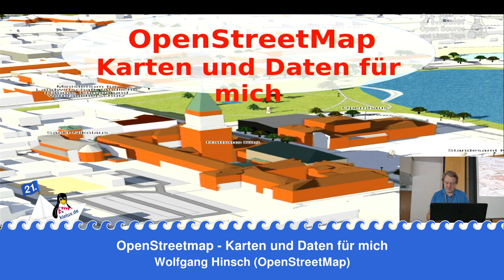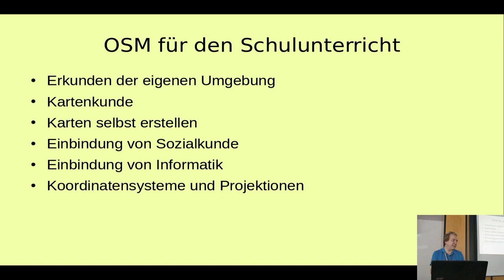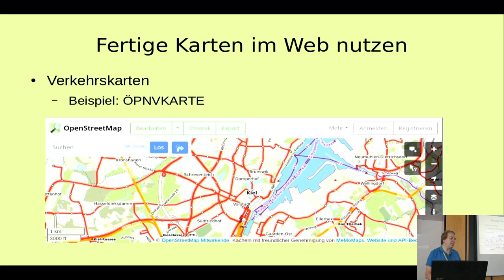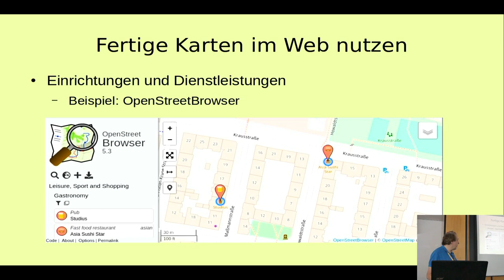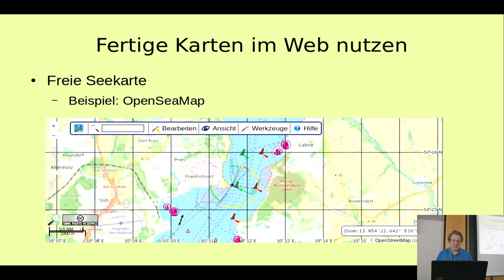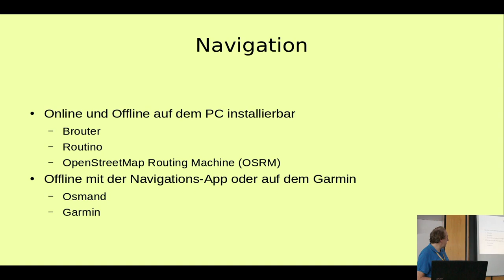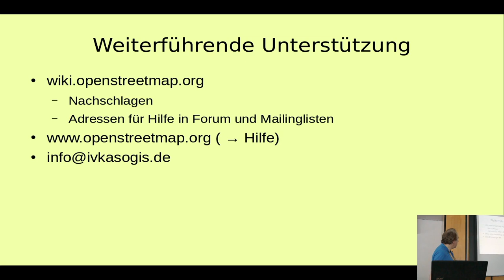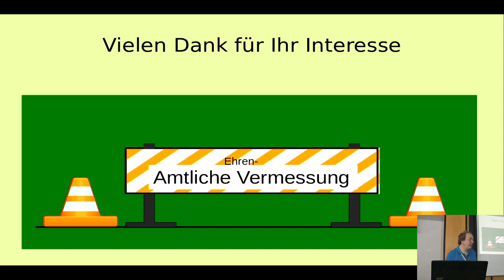OpenStreetmap - Karten und Daten für mich [21. Kielux 2023]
Ein Vortrag von Wolfgang Hinsch.

Nach einer Kurzeinführung in OpenStreetMap werden die vielfältigen Nutzungsmöglichkeiten der Karten und Daten des Projektes für Anwender vorgestellt.
Besonderes Augenmerk liegt auf der Freiheit der individuellen Nutzungsmöglichkeiten und damit dem Unterschied zu allen anderen Kartendiensten.
Vom einfachen Betrachten verschiedenster Kartenstile im Internet über Navigtion bis zur individuellen Gestaltung eigener Karten sowie der Nutzung im Schulunterricht mit optionaler Einbindung von Fächern wie Informatik oder Sozialkunde werden die Nutzungsmöglichkeiten vorgestellt. Am Ende werden noch ein paar einfache Möglichkeiten aufgezeigt, sich aktiv am Projekt zu beteiligen.